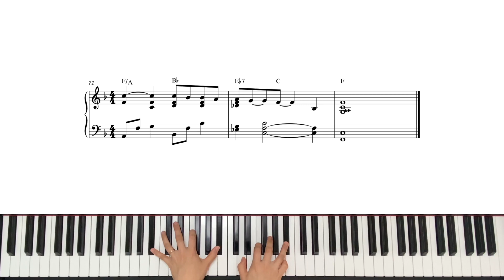세븐틴-여전히 아름다운지(슬기로운 의사생활 시즌2 OST Part8)피아노 악보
세븐틴-여전히 아름다운지(슬기로운 의사생활 시즌2 OST Part8)피아노 연주입니다.